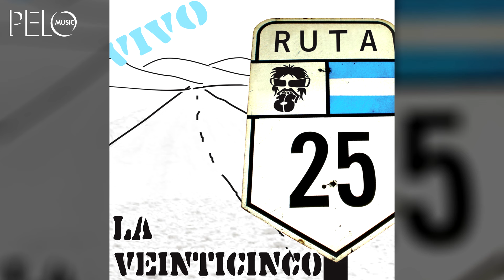La 25 - Estrella Estrella (Ruta 25 - En vivo)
Del Album Ruta 25.

Letra:
Nena, nena, he estado tan triste hoy
Desde que te fuiste a New York City, tu ciudad cariño
Extraño tus besos, de dos lenguas y tus piernas abrazándome
Si alguna vez vuelvo a la ciudad, te haré gritar toda la noche
Nena, cariño, llámame por teléfono
Sé que te mudarás a Hollywood
Con tu perro de balbuceante espuma
Todos mis amigos vapuleados
Tendré que mantenerlos yo
Buenos guitarristas y estrellas de cine
Tu anzuelo tendrán bajo tus pies
Y star fuck, star fuck, star fuck, star fuck, star
Star fuck, star fuck, star fuck, star fuck, star
Te pido hablar de tus polaroid
Eso si es lo que llamo obsceno
Tus montajes en frutas eran ingeniosos
No sé si estarás muy limpia aún, nena